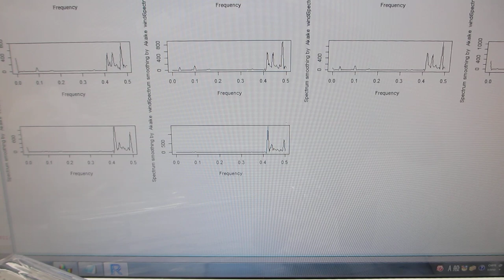５００Ｈｚから３００ＭＨｚの超音波伝搬制御技術（超音波システム研究所）